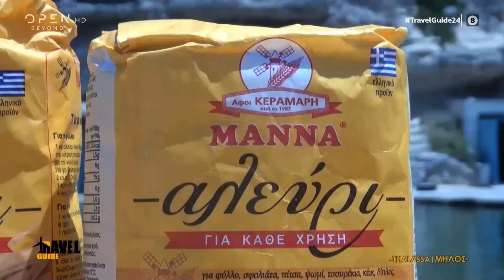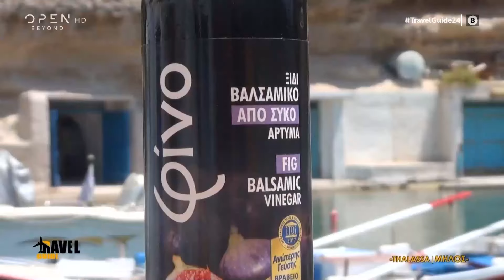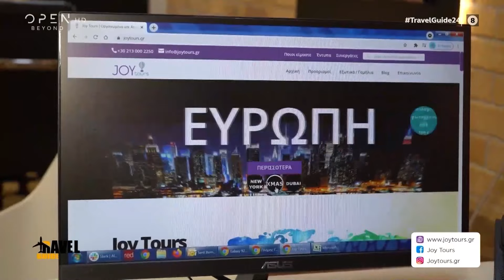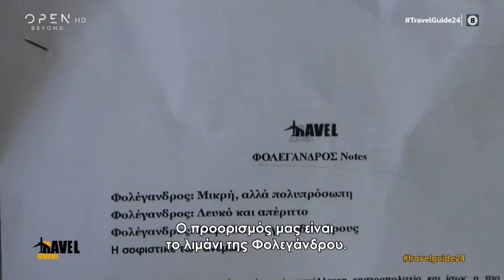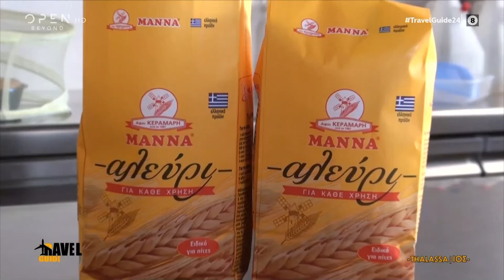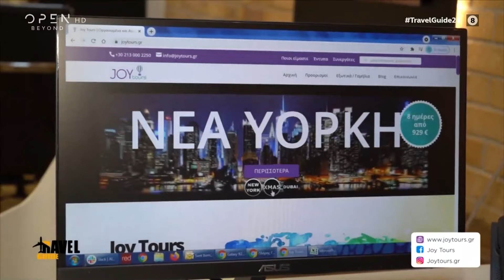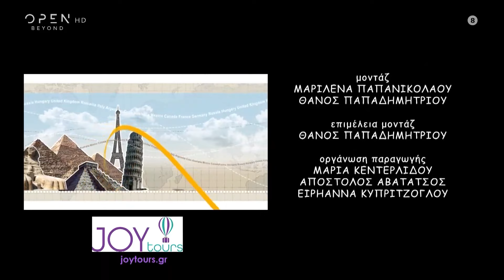Travel guide | Σύρος, Μήλος, Φολέγανδρος, Ίος, Σαντορίνη, Καστελόριζο | OPEN TV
Ο Θάνος Παπαδημητρίου μας προσκαλεί σε ένα επεισόδιο όλο θάλασσα! Μας ξεναγεί στις θάλασσες του Αιγαίου, από τις Κυκλάδες μέχρι και το Καστελόριζο.